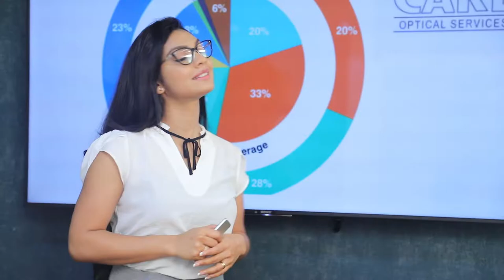සියල්ල එකග උනා සමගි බලවේගය සමග ඉදිරියට යන්න | Breaking.lk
සියල්ල එකග උනා සමගි බලවේගය සමග ඉදිරියට යන්න